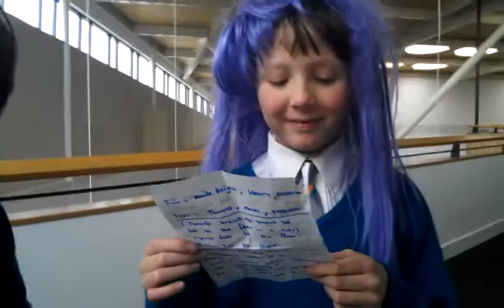History homework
History homework Beckett death